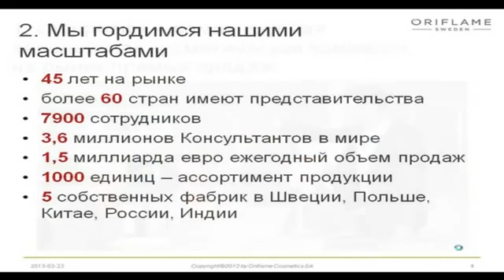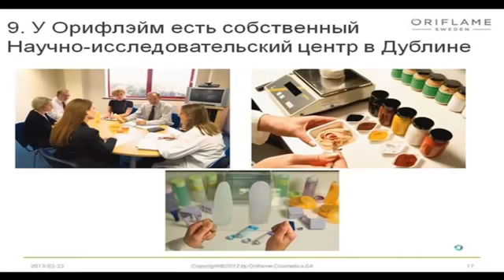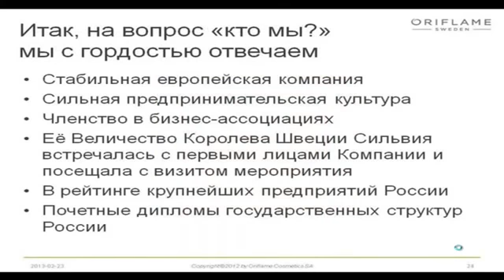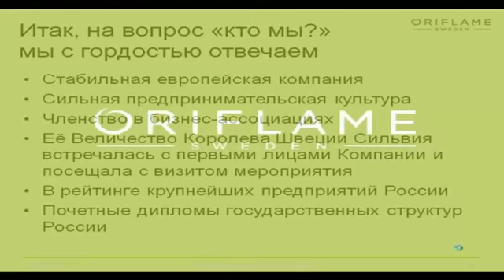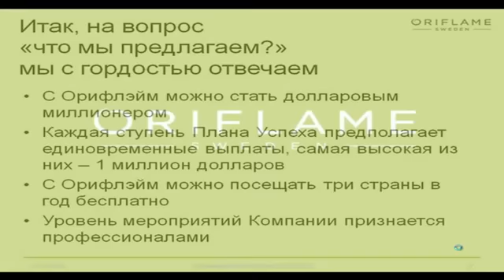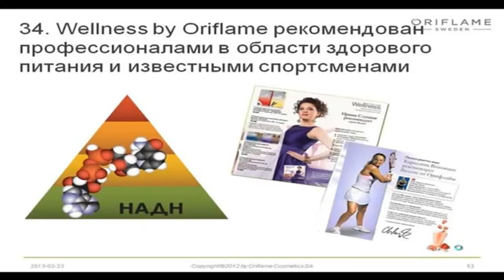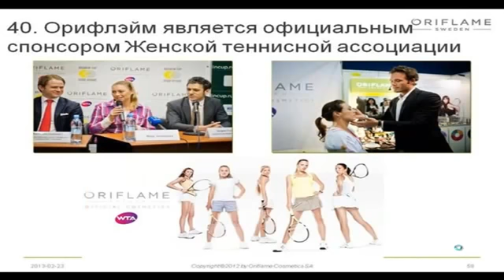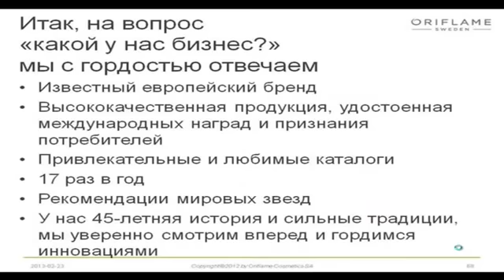45 фактов о компании Орифлэйм!!!